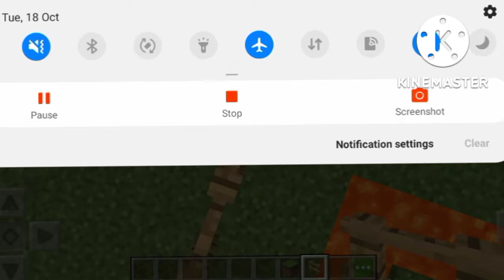Me and Herobrine Vs Zombie Apocalypse in Minecraft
Decided to Re-visit my subreddit again after 2 months and guess what? It was actually fun lol, Really Enjoyed some of these memes. Also, let me mention just incase some maniac take the "I hate dogs" part seriously, I actually do really hate them But I love my own pet "Blakey". I don't trust other dogs. I am a cat person totally, There are cute dogs out there, YES! I've seen the clips, YES! I enjoy watching funny, cute dogs clips, YES! I Enjoy watching dogs do weird shit in the streets far away from me, YES! But I will never trust a dog IRL whatsoever other than my own dog. Other than that, Let me mention this as well, all memes are for entertaining purposes and all that formality stuff I guess 🥱. Damn, have to put so many disclaimers, INTERNET IS A JOKE RIGHT NOW. People are living on the edge lmao. Take a fucking joke for once, god damn.

bbs
hindi gamer
beastboyshub reddit review part 17
bbs reddit review
beastboyshub reddit
beastboyshub reddit page
beastboyshub reddit review
reddit review hindi
beastboyshub uncanny
canny uncanny memes
Indian canny uncanny memes
Indian animation
dank memes reaction by bbs
bbs dank memes
bbd react on memes
bbs react
beastboyshub reddit review latest
beastboyshub last reddit review
bbs deleting reddit review
Watching the CURSED Clip From MinecraftHerobrine and me Fought 100000 Zombies in Zombie Apocalypse of Minecraft.

Please Refrain from copying or using my video without any permission.In this video we survived 100 Days in Minecraft Hardcore but in on just 3 layers of dirt  in Minecraft. But this world was very hard, So watch this 100 days Video till the end and we hope you enjoy this video!
~Peace ;_;
Video Idea - Yeah Jaron

PEACE :')

minecraft but
minecraft but coal drop op items
minecraft lucky block
minecraft speedrun
100% of the AdSense from this video will be donated to the Sarcoma Foundation.

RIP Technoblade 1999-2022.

100 Youtuber Minecraft Battle Royale!